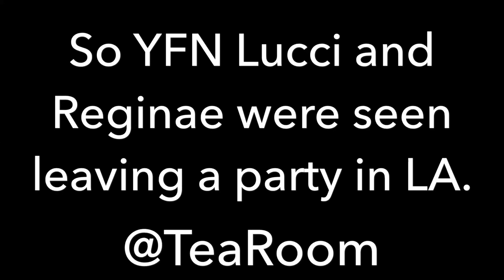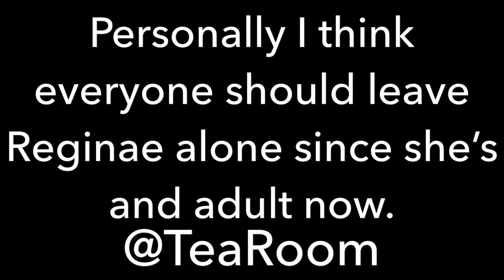ARE YFN LUCCI AND REGINAE CARTER DATING???